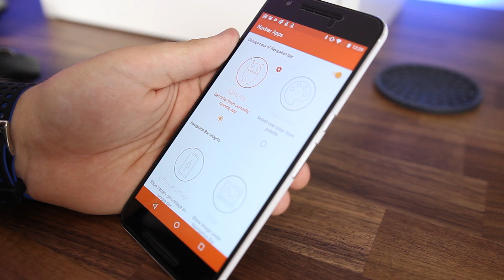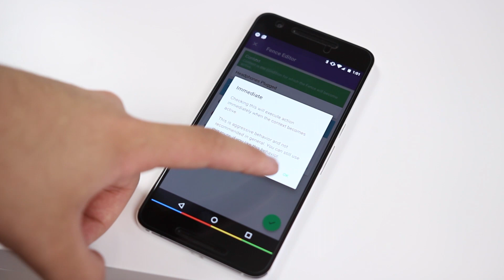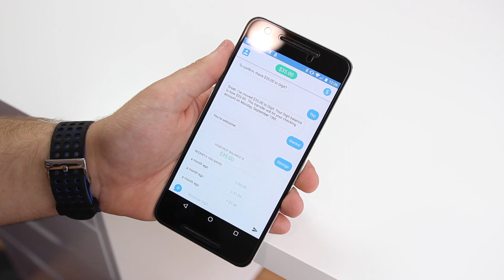5 Android Apps you should download - September 2016